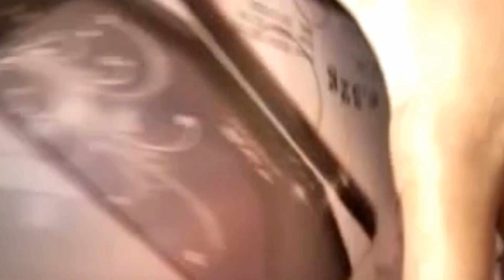fourstarschannel പാത്തൂസിംനുംസുന്ദരിആവണമെന്ന്എന്നാപ്പിന്നെട്രൈചെയ്‌തനോ ക്കാന്നുവച്ചു😍😍😄😄#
simplemakeup pathoosine sundari aakkiyadaaa#makeup#Farseena&femina#